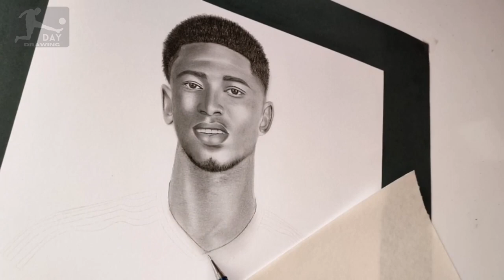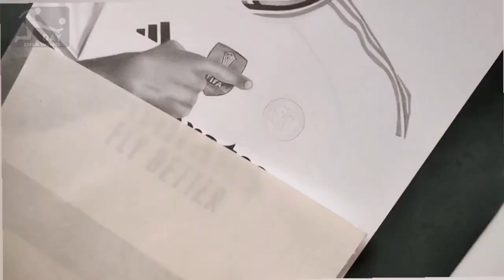Drawing Jude Bellingham (Real Madrid) . time-lapse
Jude Bellingham in Real Madrid 2023 drawing || How to Bellingham in Real Madrid

Today, on the day drawing channel, you will watch the drawing of Jude Bellingham, the young star of the Real Madrid football team, in the form of a time-lapse drawing.

In this video, we draw Jude Bellingham in the Real Madrid football team. This drawing by Jude Bellingham is a portrait of Bellingham, the English star of the Real Madrid football team. Jude Bellingham, the young and English star of the Dortmund football team, joined the Real Madrid football team in the transfer of 2023 for 105 million euros. This drawing of Jude Bellingham was drawn for Real Madrid fans on the occasion of Jude Bellingham's transfer to the Real Madrid football team. This drawing by Jude Bellingham is drawn in a realistic style using a pencil. I hope the fans of the day drawing channel, especially Real Madrid fans, will enjoy seeing the 3d drawing of Jude Bellingham with the Real Madrid kit and share it with their friends. 😊🤍

Music 🎶🎤

1_Music without copyright - Free to use, attribution required.
Artist: OddVision Media | Track: My Journey

2_Music: Synth-House-Electronic by DJ. Ernest Bodor